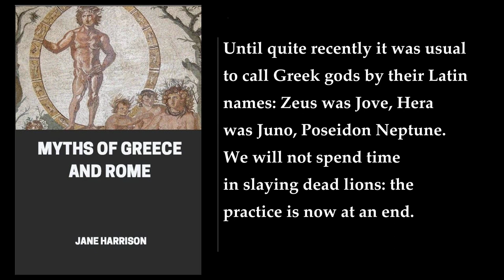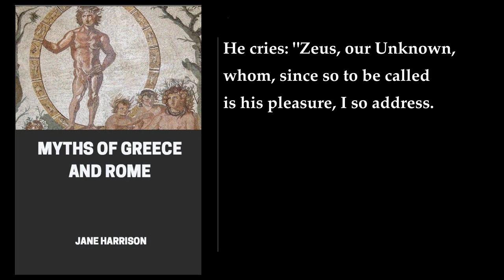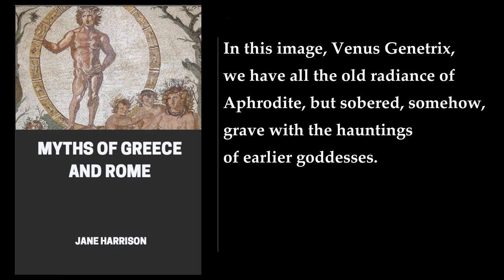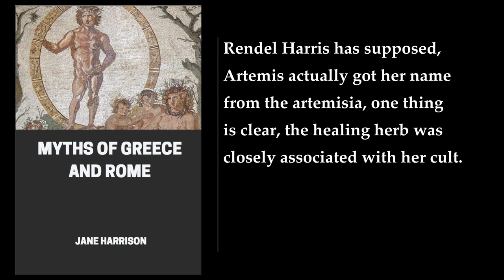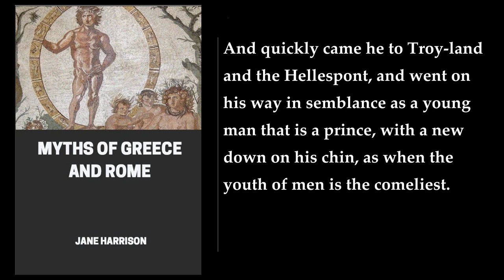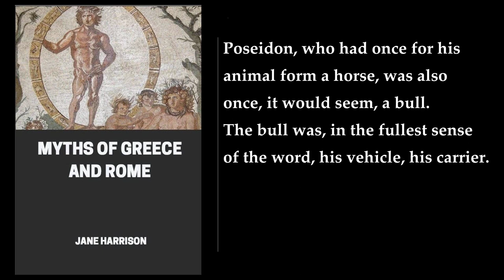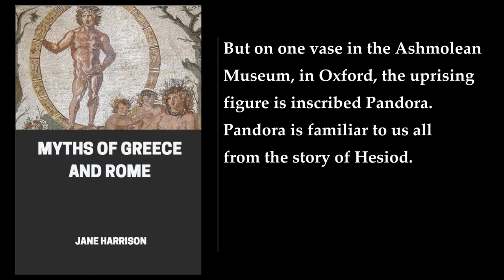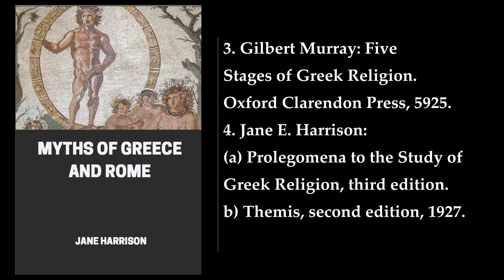Myths of Greece and Rome 🥇 By Jane Harrison. FULL Audiobook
Myths of Greece and Rome is a book written by Jane Ellen Harrison, a British classical scholar and linguist. The book delves into the origins, symbolism, and cultural significance of various Greek and Roman myths. Harrison explores the narratives, characters, and themes found in these mythologies, shedding light on their psychological and religious dimensions .

The book is divided into two parts: the first part deals with the myths of Greece, while the second part focuses on the myths of Rome. Harrison argues that the Greek goddesses emerged from native Pelasgian tutelary spirits, and much of the male pantheon was imposed by Indo-Europeans. She also proposes that the god Poseidon's attributes originated from a Minoan bull god.

Harrison's analysis of the evolution of the Greek gods and goddesses is speculative but intriguing. She applies 19th century archaeological discoveries to the interpretation of ancient Greek religion in ways that have become standard. Harrison is one of the founders, with Karl Kerenyi and Walter Burkert, of modern studies in Ancient Greek religion and mythology.

The book is a pre-1923 historical reproduction that was curated for quality. Quality assurance was conducted on each of these books in an attempt to remove books with imperfections introduced by the digitization process. Though we have made best efforts - the books may have occasional errors that do not impede the reading experience. We believe this work is culturally important and have elected to bring the book back into print as part of our continuing commitment to the preservation of printed works worldwide.
More: Greek mythology, Roman mythology, Homer
Zeus, Jupiter, Athena
Minerva, Apollo, Diana
Venus, Aphrodite, Mars
Ares, Hercules, Heracles

00:00:00 Introductory
00:09:36 The Gods Of Homer's Olympus
00:18:00 Zeus (Jove, Jupiter)
00:21:38 Hera
00:25:40 Athena (Minerva)
00:34:29 Aphrodite (Venus)
00:43:56 Artemis (Diana)
01:01:02 Apollo (Phœbus)
01:15:14 Ares (Mars)
01:16:30 Hermes (Mercury)
01:28:54 Poseidon (Neptune)
01:51:43 The Mother Of The Gods
02:00:57 Demeter And Persephone (Ceres And Proserpine)
02:06:32 Dionysos
02:11:17 Eros
02:14:01 Bibliography